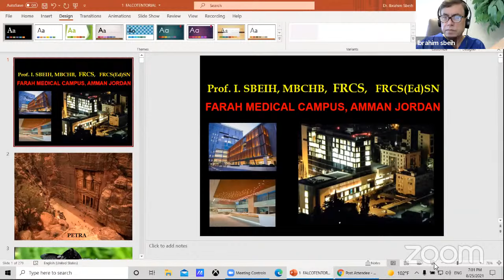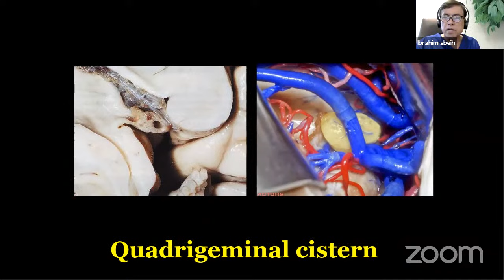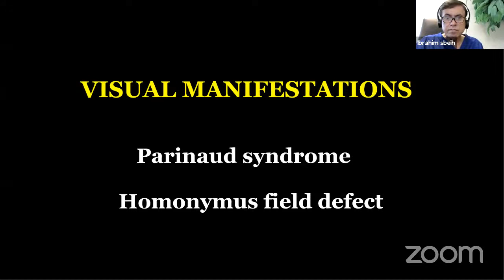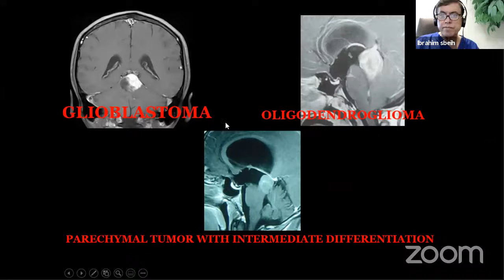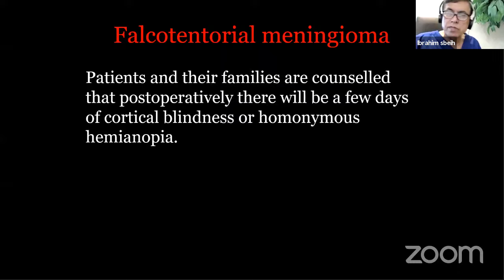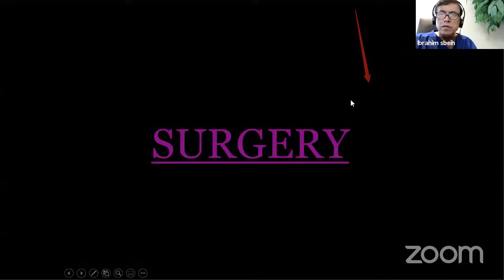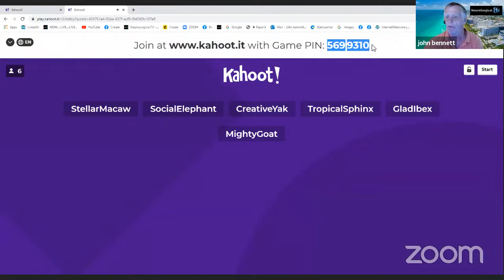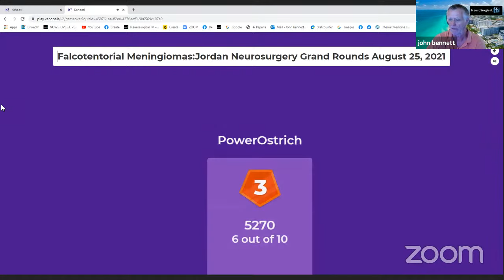Jordan Neurosurgery Grand Rounds August 25, 2021